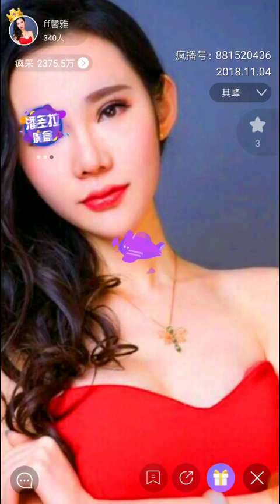[Fengbo.China]湖南省 (贛州) - 小辣椒 ♤02卷